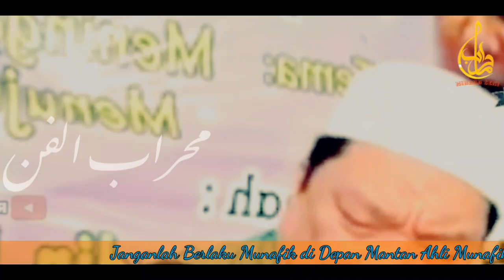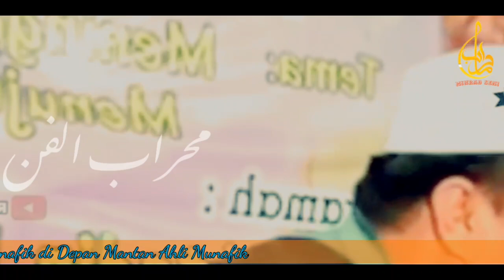MENOHOK | JANGAN LAKUKAN KEMUNAFIKAN DI DEPAN MANTAN AHLI MUNAFIK | UST YAHYA WALONI TERBARU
Ust yahya waloni terbaru, jangan lakukan kemunafikan di depan mantan Ahli Munafik.

Sebarkan...